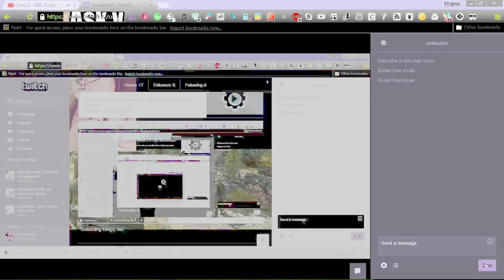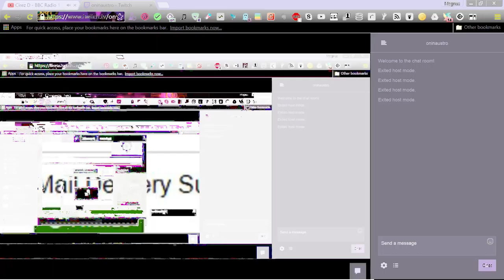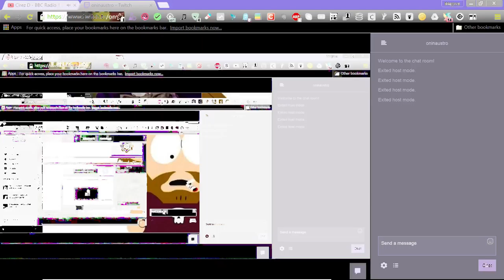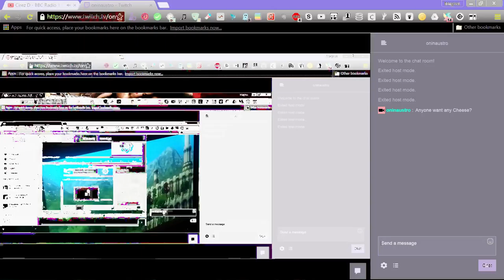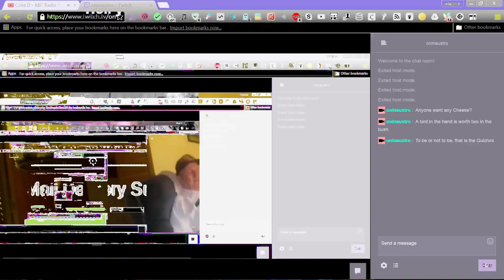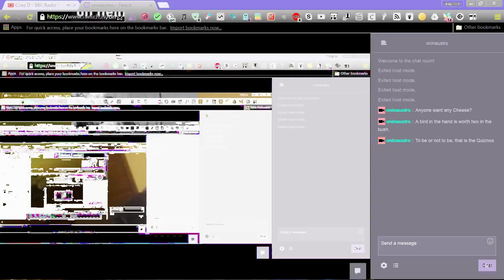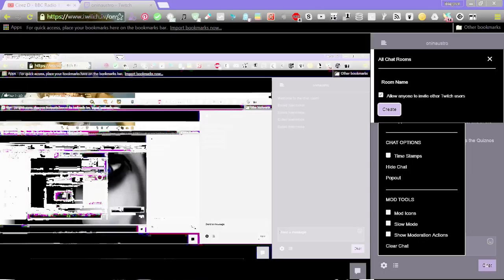Collecting Rings, bbl.